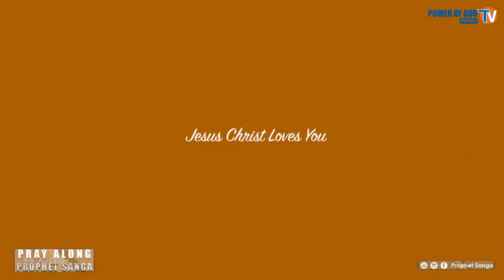COVID-19 NI NINI KWAKO? | PROPHET SANGA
Omba pamoja nami, umbali si kikwazo cha wewe kushindwa kupokea.